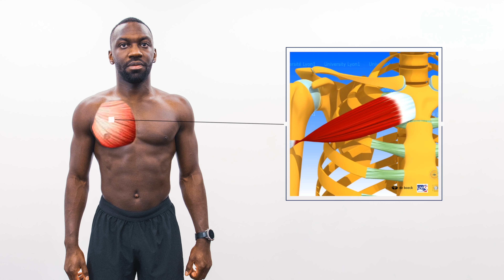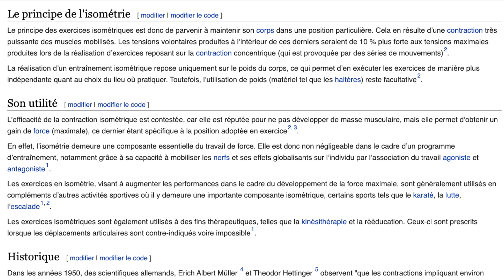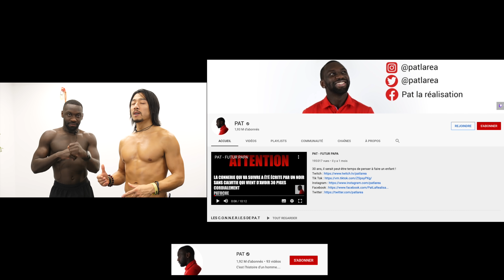5 CHOSES À SAVOIR SUR LES POMPES (ERREURS À ÉVITER) POUR SENTIR TES PECS ET PAS TES ÉPAULES ❌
🔥 PROMO 1€ SEULEMENT🔥 POUR T’ENTRAINER COMME ALEX LEVAND (20 min par séance SEULEMENT)
🎁 1€ le premier mois du programme pour les 50 premiers inscrits UNIQUEMENT

⭐️ PROMO -30% LEVAND ACADEMY : ACCÈS ILLIMITÉ À TOUS MES PROGRAMMES (Abdos Express, Jeune Intermittent..) 😍 🎁 CODE -30% : LEVAND

5 choses à savoir sur les pompes ➡️ Comment bien faire des pompes sans se faire mal aux épaules. Des pompes bien faites pour faire grossir tes pectoraux et tes bras.
Je partage la technique avec mon ami Pat !